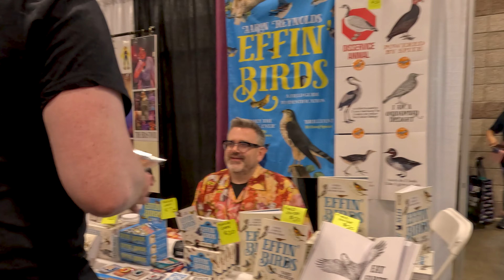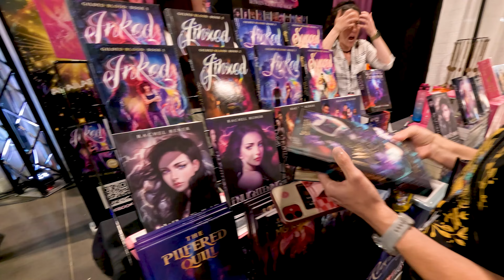Denver FANEXPO 2024 --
Thanks to everyone who was at FANEXPO Denver !! Me and my family had a blast. This was our first time attending something of this magnitude and I was extremely impressed! 5 Stars. we will be BACK!!